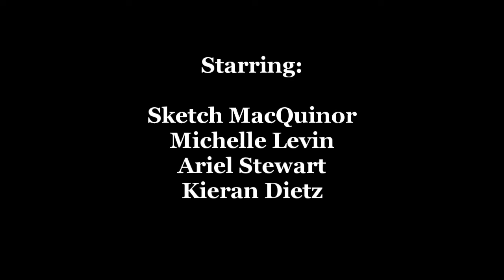Game of Thrones: The Home Game [dragoncontv.com]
It can't be any more cut-throat than Monopoly ...

Produced by Dragon*ConTV for Dragon*Con 2012.
Find more of this nonsense at dragoncontv.com